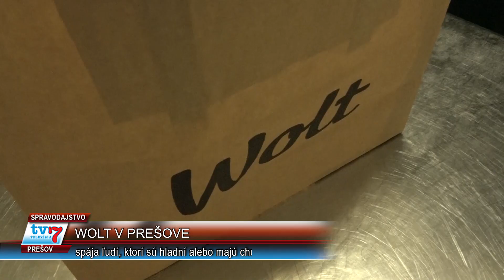WOLT v Prešove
Od mája 2021 sa spustila nová služba v Prešove. Je ňou WOLT. Tomáš Beniak, generálny riaditeľ Woltu na Slovensku: „Do Prešova sme sa veľmi tešili. Bolo už načase, aby sme obľúbenú donáškovú službu Wolt spustili aj v treťom najväčšom slovenskom meste. Veríme, že náš vstup do Prešova ponúkne hodnotu, ako obyvateľom, tak aj podnikateľom zo segmentu gastra či maloobchodu, zároveň i ľuďom, ktorí si chcú flexibilne zarobiť, teda našim partnerským kuriérom. Tešíme sa na naše fungovanie v tomto krásnom meste.“